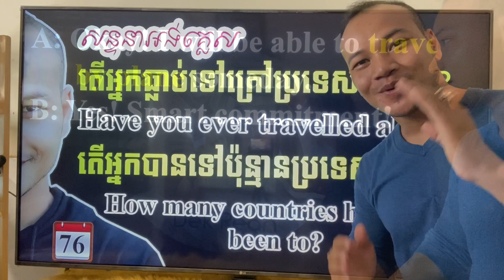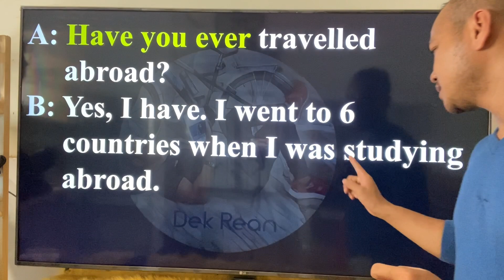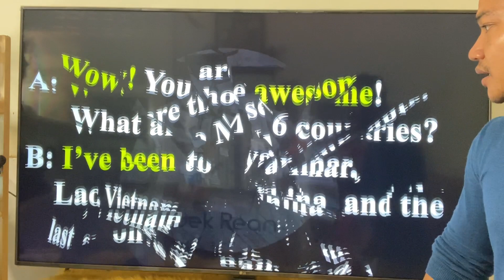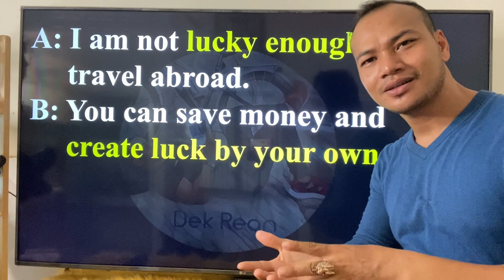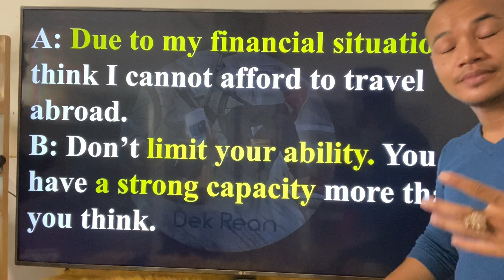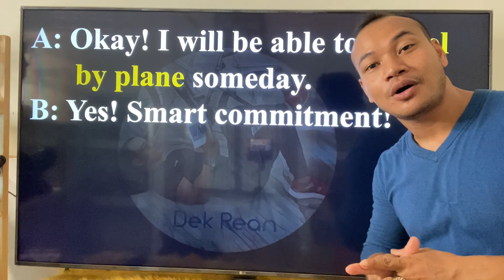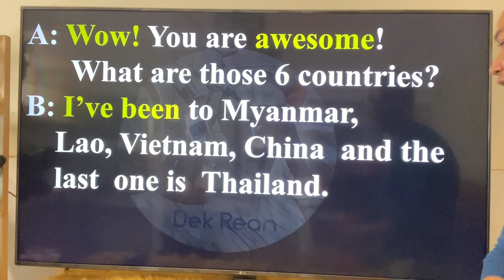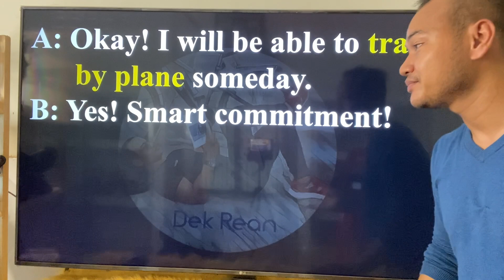Study English, Speak English in 365 Days, Ep.76-Travelling Abroad |Dek Rean